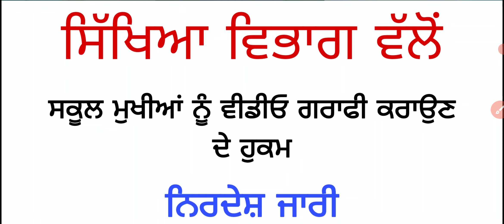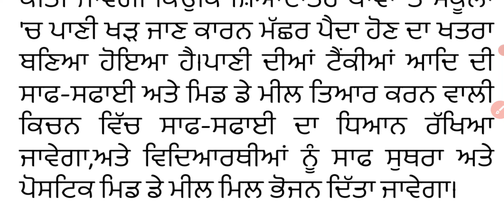Education Department New Instruction Head Of Schools Today, ਸਿੱਖਿਆ ਵਿਭਾਗ ਵੱਲੋਂ ਸਕੂਲ ਮੁਖੀਆਂ ਨੂੰ ਹੁਕਮ